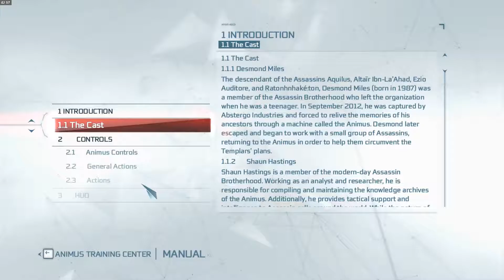FREE TO USE AC3 GAMEPLAY FOR YOUR YOUTUBE CHANNEL!!!!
To use this gameplay you must credit me by putting the following box in your description.

Thanks you guys for using the gameplay!

Hey guys I tried using GeForce's Experience to record. Can you leave a comment on what you think about it.

Comment "Can I friend you on steam" If you see this ;)